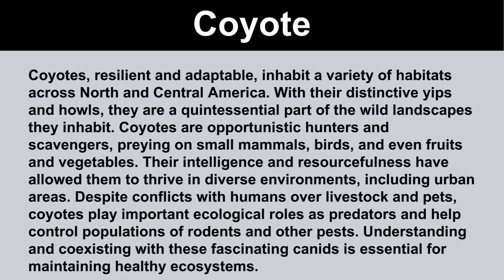Short Paragraph on Coyote